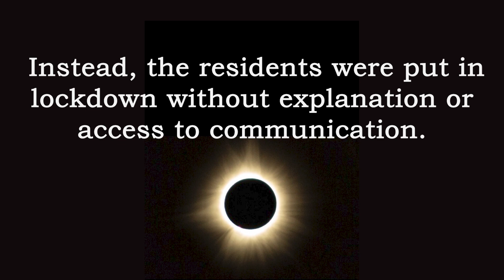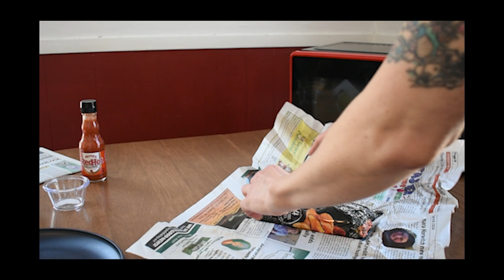EclipseBurrito 5minute Edit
A five minute edit of Eclipse Burrito